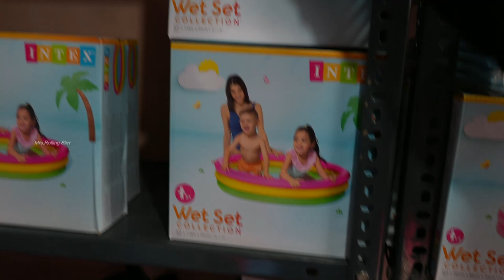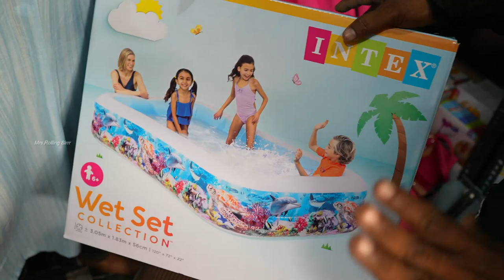விதவிதமாய் வகைவகையாய் Inflatable Swimming Tub and Mosquito Nets Wholesale விலையில் | Part-1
Hello friends, this video shows you the "Ali Traders, Chennai". Here we can buy Mosquito nets, inflatable swimming tub in a wholesale price. As they're having a huge collections of these items we can have more options to choose according to our requirements. Also they're having a huge collections of toys. Hope you enjoyed this video. See you in an other video. Take care all of you friends..

ADDRESS
ALI TRADERS
No. 113, 10th Street,
Kannigapuram, Guindy,
Chennai, Tamilnadu- 600 032
Hello friends..
This is "Mrs Rolling Sirrr", welcomes you all to this channel where you can find all kinds of videos such as Pet Shops, Shoppings, Exploring Hotels, Food reviews and Vlogs.